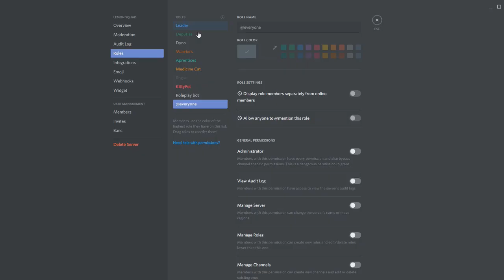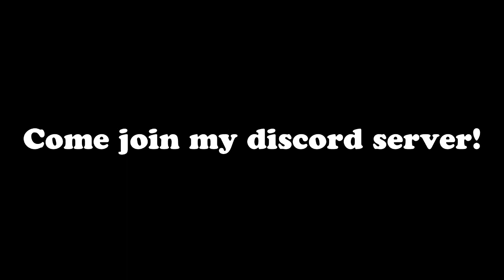New Warrior Cat RolePlay Server! Come Join!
All rights are reserved to the original owners